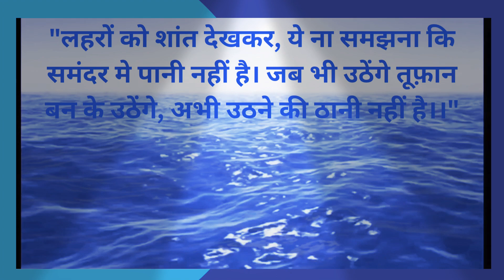Food for Soul💜💙💚